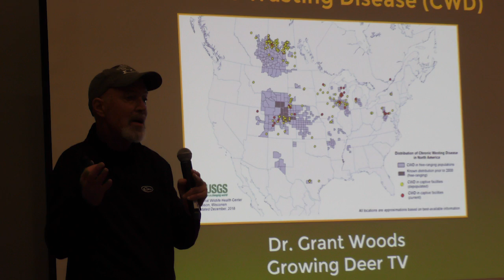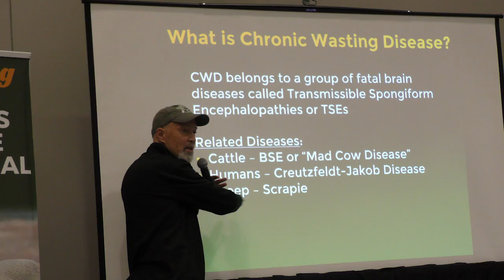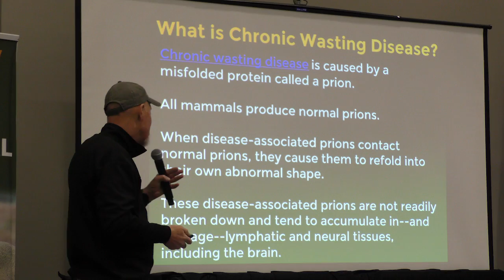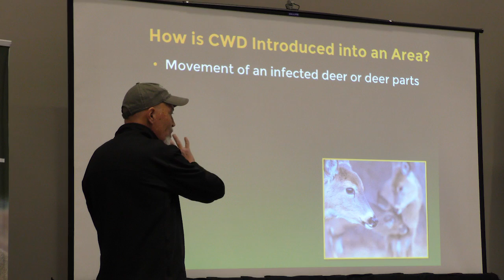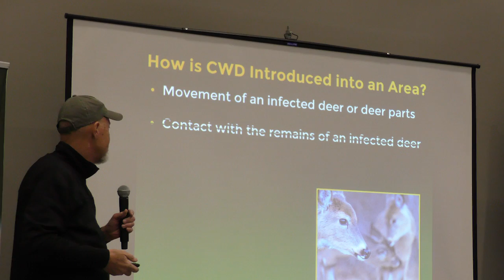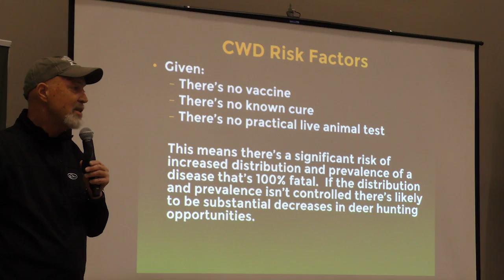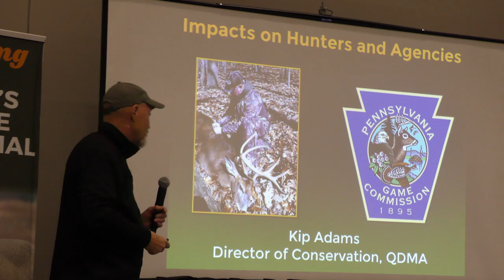Dr. Grant Woods Explains CWD in Deer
Dr. Grant Woods of Growing Deer TV explains chronic wasting disease facts and more in this exclusive meeting of deer minds at last week's ATA Show in Louisville, Ky.